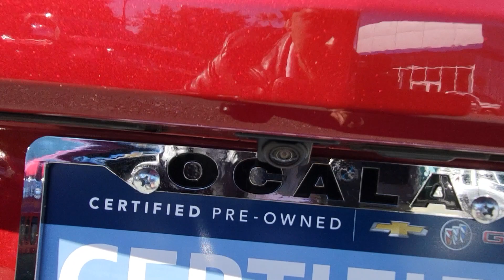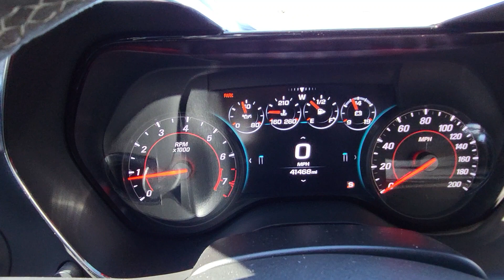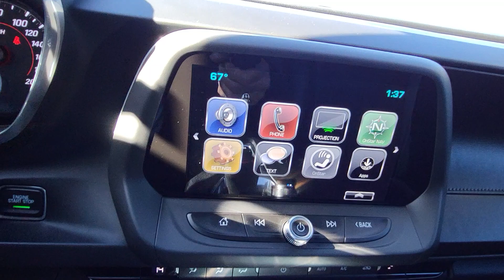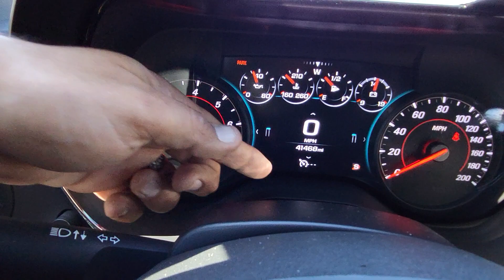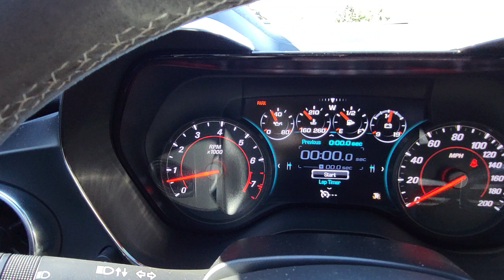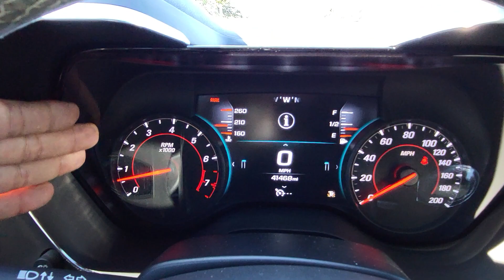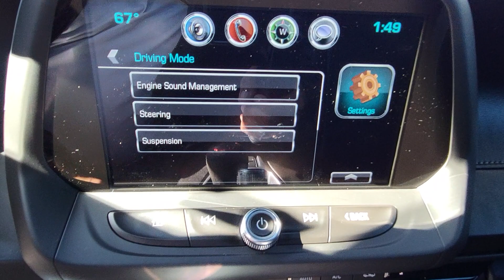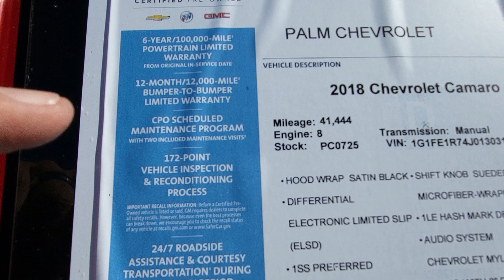Chevrolet Camaro 1SS, 1LE, usado del 2018 en Español